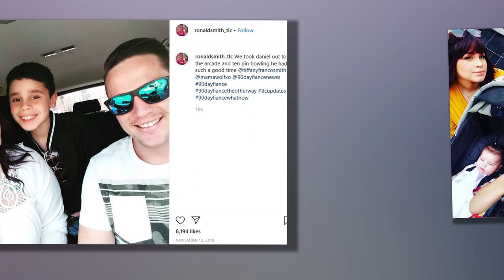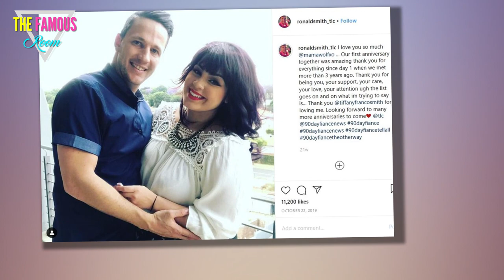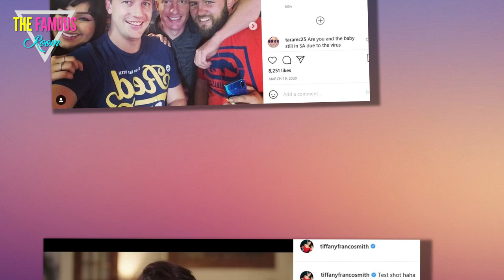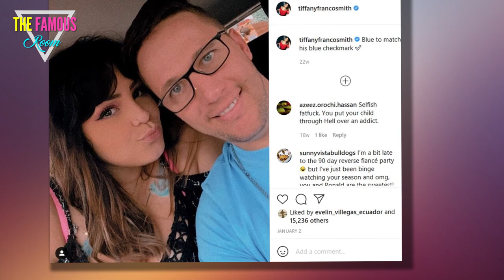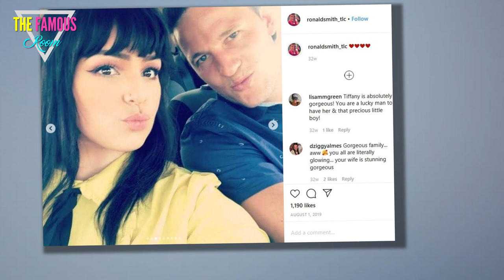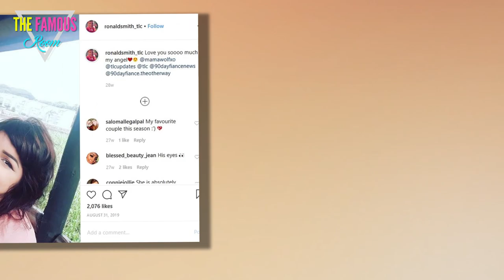Tiffany Franco - 90 Day Fiance Favorite Given Villain Label by Fed Up Fans - TLC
These days, fans are still reeling from Tiffany Franco and Ronald Smith's messy breakup.    But 90 Day Fiance: Happily Ever After? was filmed months ago, when many things were different.    Tiffany has been a fan favorite since she and Ronald's story first appeared on the show.    But for some fans, what they're seeing on this season has soured their opinion considerably.  On Season 6, Episode 6 of 90 Day Fiance: Happily Ever After?, Tiffany received long-awaited good news.  Her visa application for Ronald had been accepted.  They are married, so this is a marital visa application -- not the K-1 visa process from the main show.  However, this is merely the acceptance of a visa application.    In order for the visa to actually be granted, there will be additional hurdles, including Ronald's interview.    Ronald will have to behave himself during that process, which may be a challenge for him.  Additionally, Tiffany has to prove that she can financially support Ronald.    As we have seen in other storylines on this and previous seasons, money can be a real barrier for a couple to be to"